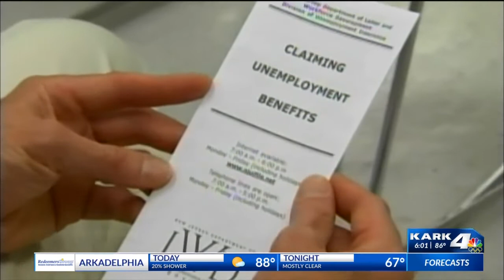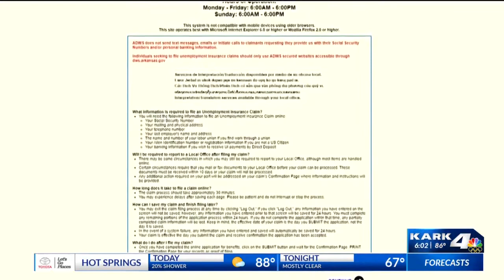Governor update on COVID-19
Governor Hutchinson updates on identity theft in Arkansas